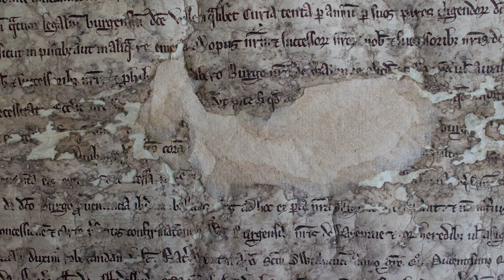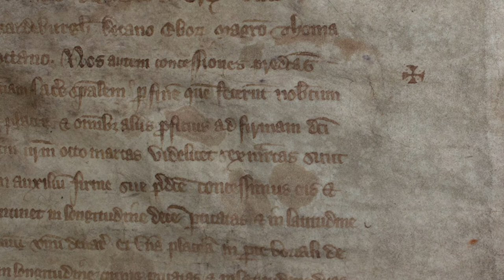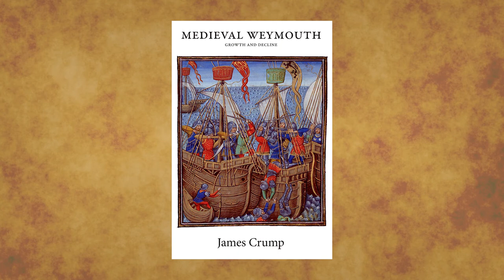Medieval Weymouth: Claire Whiles talks to author James Crump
In this film Claire chats with author James crump about his book Medieval Weymouth. James has spent many years researching the setting up and planning of towns and Weymouth has a fascinating early history. Originally two towns, Melcombe Regis and Weymouth both were planned towns created in the 12c. Towns that didn't grow around a parish or ecclesiastical establishment but laid out and built for economic and trade growth. Set up by Edward I and the Earls of Gloucester.
James knowledge is extensive and he brings the mediaeval period to life with anecdotes of local people of the time and daily life. The film takes place in the historic Boot Inn in the old market place of Weymouth.
In the centre of Weymouth, books are available from:
Chalbury Food and Wine, 71 St Mary's St.
Weymouth Post Office, 87 St Thomas' St.
Books Afloat, 66 Park St.

For more on the medieval period and to follow our interest in the Knights Templar in the South West region of the UK visit: